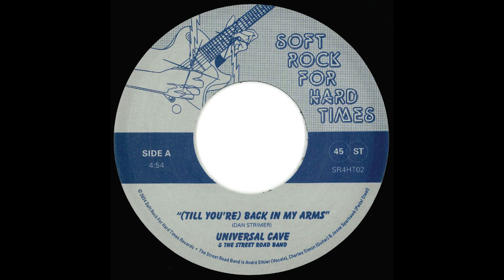Universal Cave & The Street Road Band - (Till You're) Back In My Arms